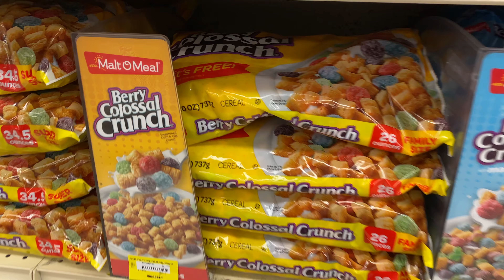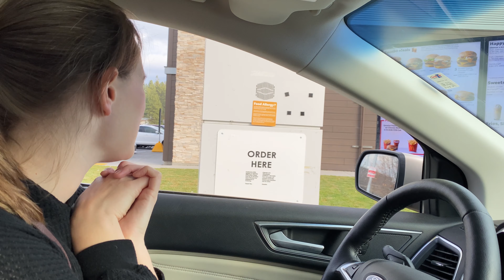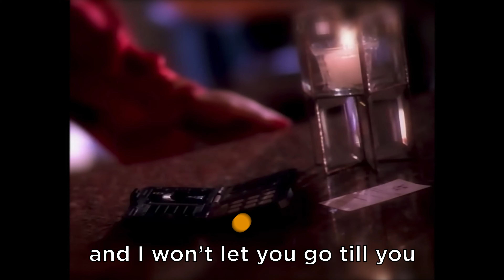Shopping for Pork (for an Upcoming Video)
We're getting ready to shoot a food video and thought we'd discuss the insanity of paying $30 for a fast food meal vs. cooking at home for the same price (or cheaper). I also sing a snippet from a popular 90s R&B song.